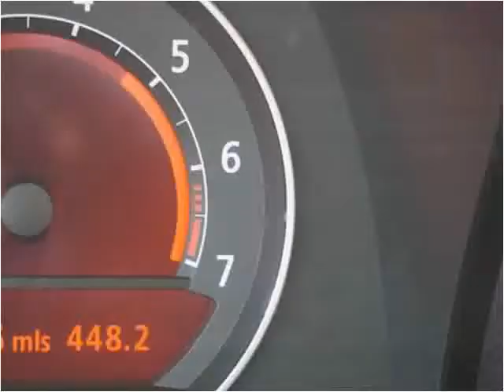2006 BMW 7 Series Used Cars Linden NJ